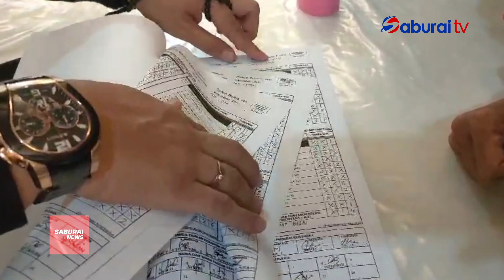Merasa Dirugikan, Supriyadi Alfian Gugat Ke Mahkamah Partai-SaburaiNEWS